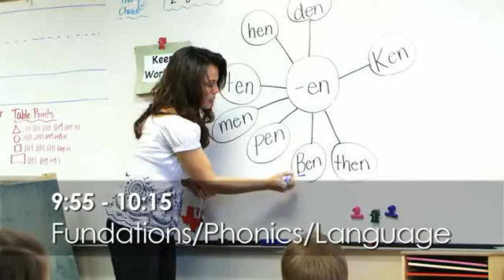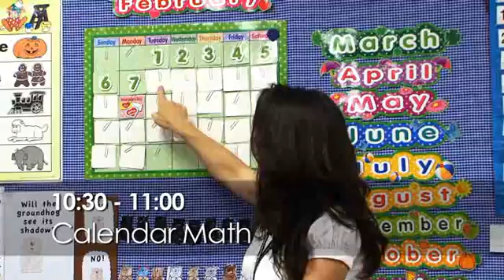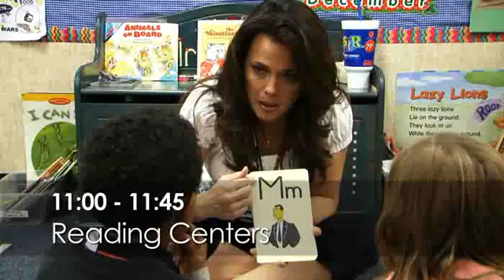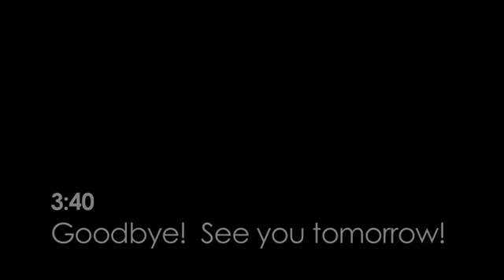All Day Kindergarten Program at Gilbert Public Schools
Our Kindergarten programs provide rigorous instruction that address the State Standards in Reading, Writing, Math, Science, and Social Studies. Kindergarten programs provide rich opportunities that promote positive social skills and character development in a structured learning environment.

Gilbert Public Schools is recognized for its overall educational excellence and for consistently achieving high scores on statewide assessments. All GPS schools have successfully met or exceeded state standards. 20 of our elementary schools received an 'Excelling' label from the Arizona Department of Education for the 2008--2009 school year.

GPS is known for its rigorous, well-defined curriculum and for the high quality of academic programs and extra-curricular activities offered at all levels